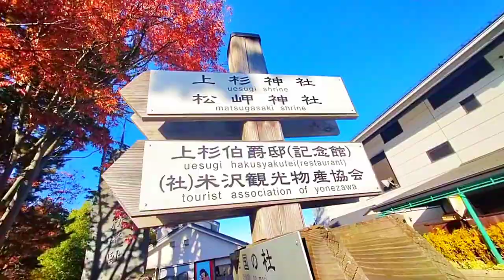Vlog #4: Matsugasaki Dai 2 Park (Yonezawa City Yamagata Japan) - HOVENLEE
HOVENLEE